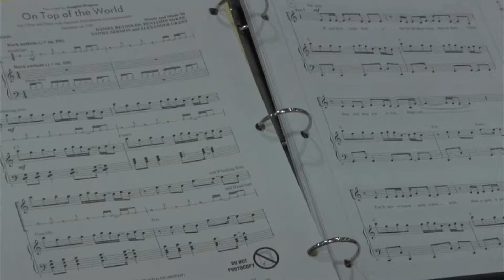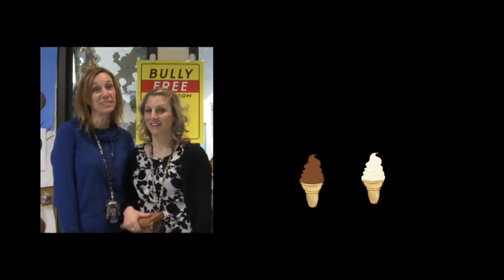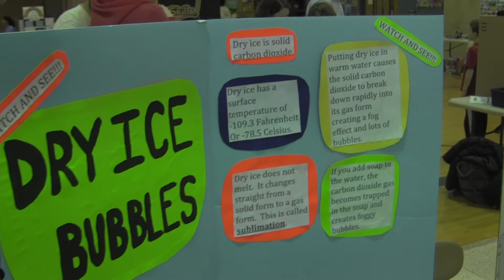6th Episode GSTV Eric and Lorna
Chorus Program, Science Night, PSSA Tips, Survey Says